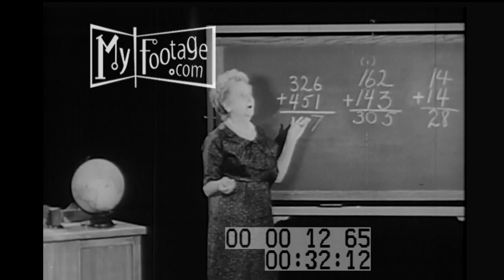Home Nursing Story: The Road Back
Time: 1940s,

Setting: hospital room, living room, classroom,

People: worker, wife, teenagers, nurse, doctor, mother, teacher,

Objects: forklift, flowers, radio, comb, calendar, medicine, drugs, glove, blackboard, iron, wheelchairs, stool, walker,

Subjects: medical, health, medicine, accident, medical accident, disabled, disability, healthcare, stay active, physical therapy, motivation, exercise, hope, bedrest, paralysis, recovery, rehabilitation, stroke, emergency, handicapped,